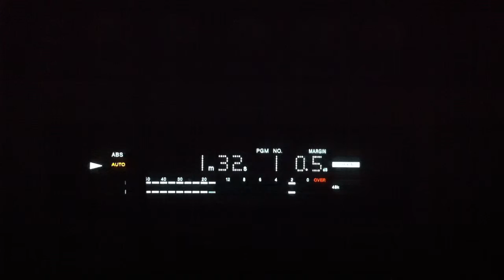Roberto Ingram "A Smooth Ride" Snippet.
I am testing this snippet of a tune I am working on. What do you think?